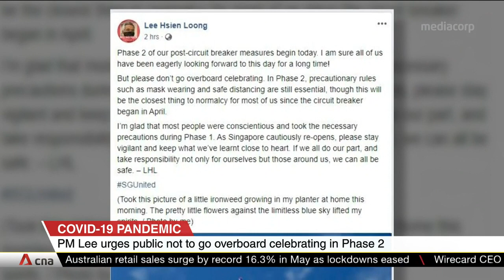PM Lee urges public not to go overboard celebrating in Phase 2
While Singaporeans have taken enthusiastically to Phase 2, there is also a note of caution from Prime Minister Lee Hsien Loong. He said everyone still needs to take precautions, including safe distancing and wearing of masks.